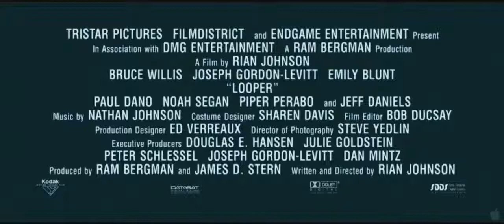Looper 2012 Omifast Net HD Trailer